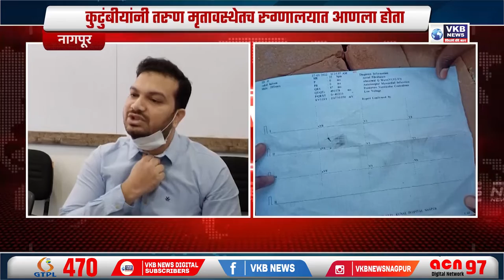कुटुंबीयांनी तरुण मृतावस्थेतच रुग्णालयात आणला होता